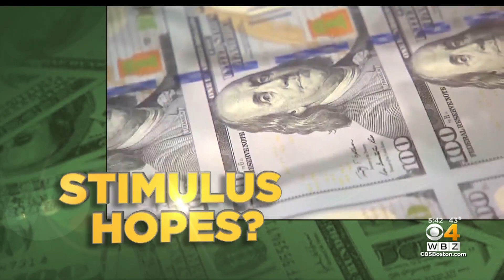Keller @ Large: Stalled Stimulus Talks Show Washington Prioritizing 'Politics Over People'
WBZ-TV political analyst Jon Keller says the failed stimulus talks at the federal level are an unfortunate example of D.C.'s priorities.